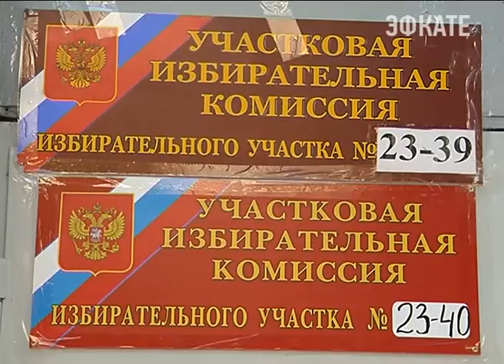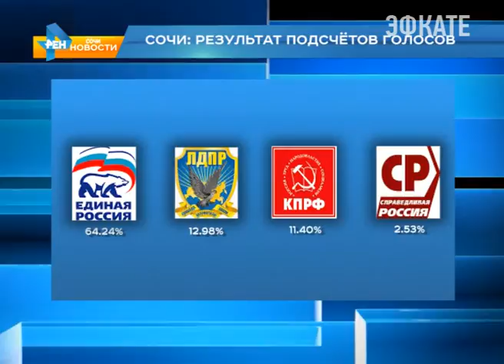В Сочи подвели итоги единого дня голосования. Новости Сочи Эфкате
Уже обработано более 99 процентов бюллетеней. Явка составила 51 процент. Об итогах голосования сегодня говорили и в краевой администрации и в администрации центрального района г.Сочи.
Сочи. Новости.
Телеканал Эфкате.